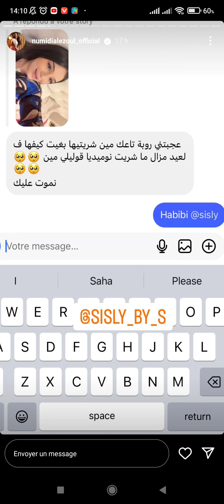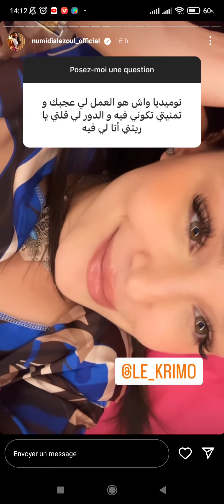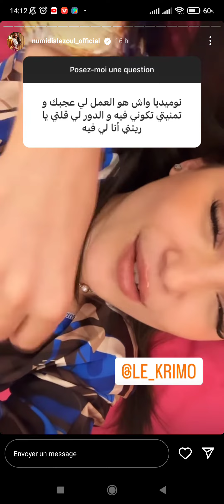Stories Numidia Lezoul boîte à questions ستوري نوميديا لزول